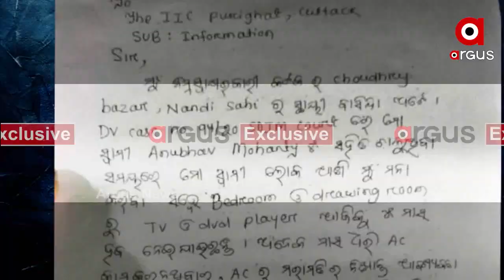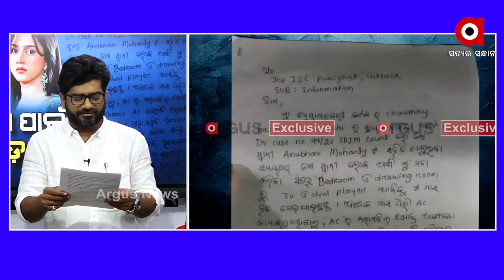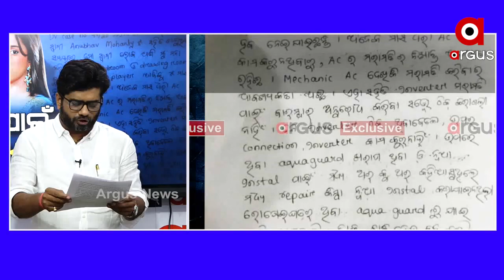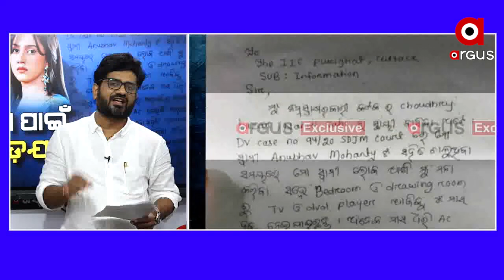BIG BREAKING :ତଡ଼ିବା ପାଇଁ ବଡ଼ ଷଡ଼ଯନ୍ତ୍ର ! ବର୍ଷା ଅନୁଭବ ବିବାଦ ମାମଲା